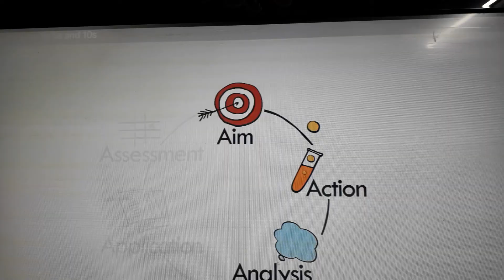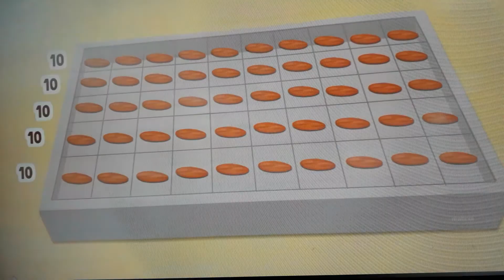Math: block- 7, Digital video 16.07.2020